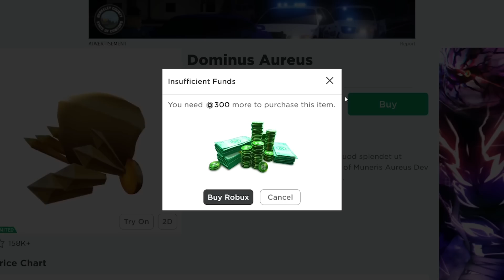Why pay more?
This is another roblos skit about the experience of what comes after a Roblox players first time getting some Robux! Try and be aware of who you are talking to, because some people are out to scam you!
In this video I animated what its like dealing with toxic players in roblox..